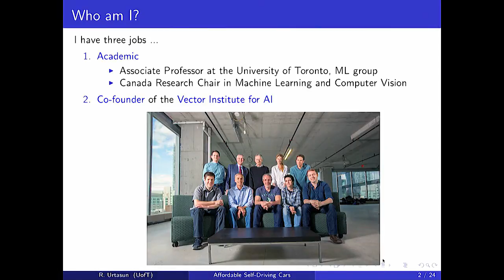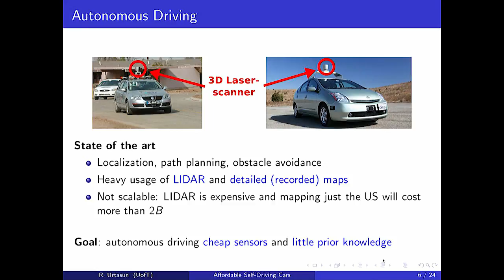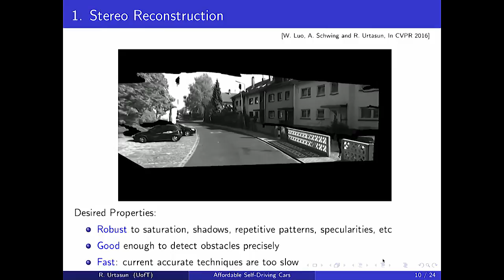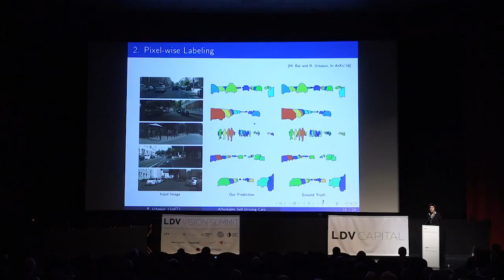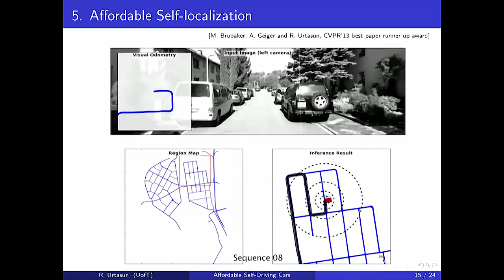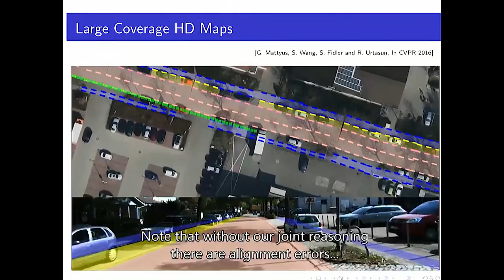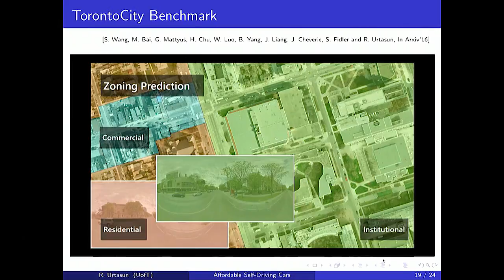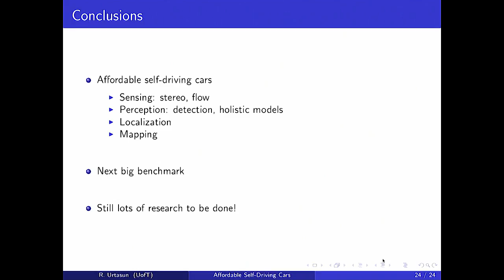Autonomous Vehicles with Human Perception - Raquel Urtasun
We are on the verge of a new era in which robotics and artificial intelligence will play a very important and very personal role in our lives. Autonomous vehicles, robot helpers and opinionated computer programs are poised to make transportation, health care and even fashion choices effortless and efficient.